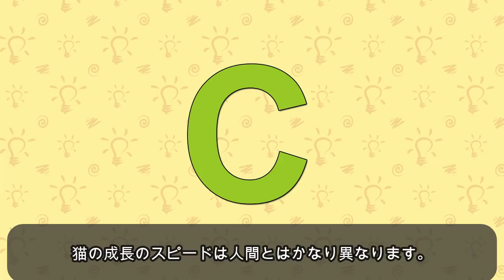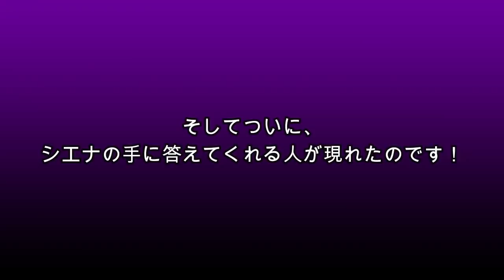保護施設で「いっしょに暮らそう」と手をかざし続ける猫【感動】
最愛の飼い主さんを亡くし行き場を失った一匹の猫が
保護施設に連れて来られました。

名前は『シエナ』
シエナは13歳の老猫です。
シエナは人間の年齢だと６８歳くらいです。

そんなシエナはこれまでずっと一緒に暮らしてきた
最愛の飼い主さんを失ったことでとても寂しい気持ちを隠しきれず施設に訪問者がやってくるたびにガラス窓へ駆け寄り手をかざしていました。
老猫は子猫と違い、なかなか引き取り手が現れません。
13歳で保護施設に入ったシエナも、新しい飼い主さんに出会うことができずにいたのです。

お腹が破裂しそうな猫！ヨタヨタでも私を見つけると来てくれる　猫の妊娠♯1

「連れて帰るニャ！」足にまとわりつき、超猛烈なアタックをしてきた子猫【感動】

「悲しい顔をした子猫」それは母猫と共に捨てられた辛い過去にあった。笑顔を見せない子猫の運命は！？